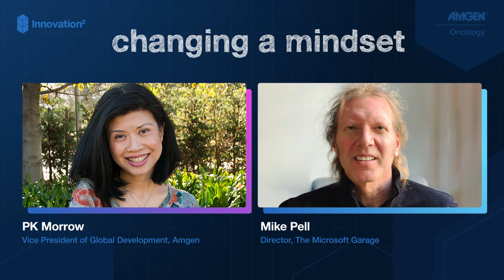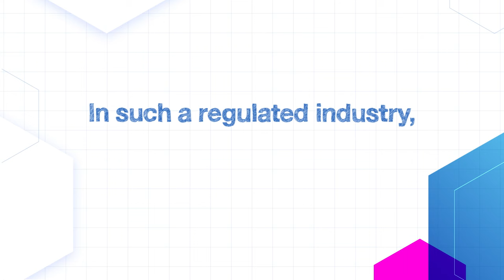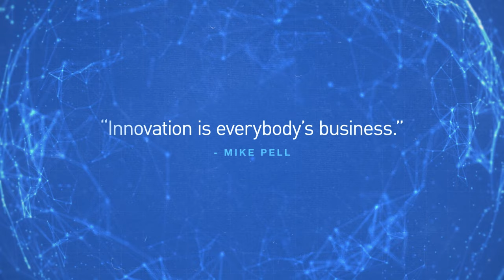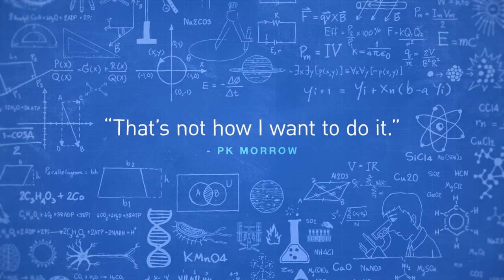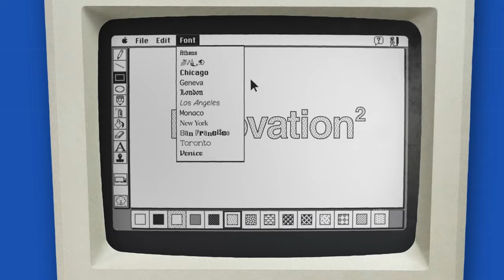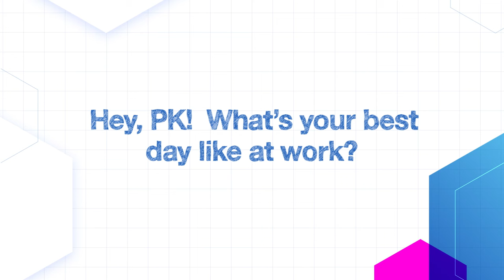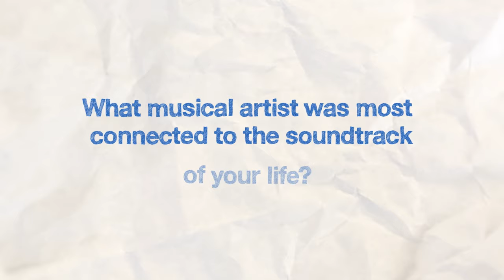Innovation Squared: Ep 1 | Changing a Mindset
Innovation2 is a video series that highlights how some of the brightest minds think about innovation, what fuels their tenacity, and how pushing against the status quo allows them to truly make a difference in the world. Each episode features one innovator from within Amgen and one innovator from another field. The conversations are inspiring and entertaining, highlighting their personal contributions to today’s cutting-edge science and innovation.

In this episode, Phuong Khanh (P.K.) Morrow, Vice President of Global Development and Therapeutic Area Head of Hematology, Amgen, and Mike Pell, Director, The Microsoft Garage, discuss innovation in R&D, and new approaches that work to ensure longevity and continued success within their large organizations.